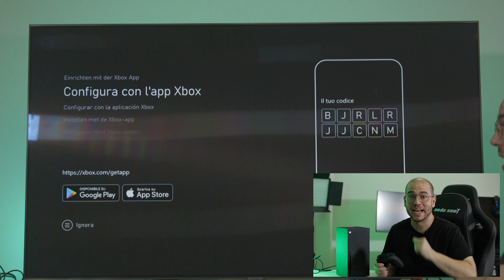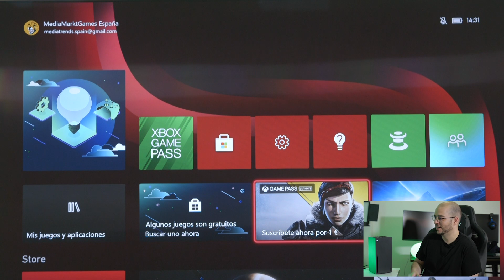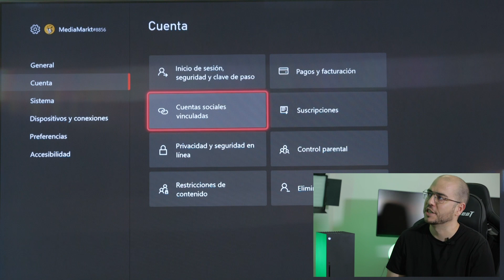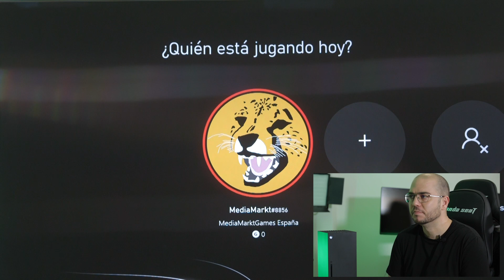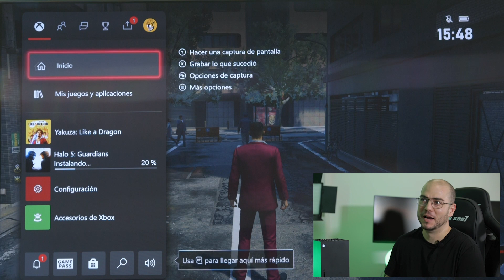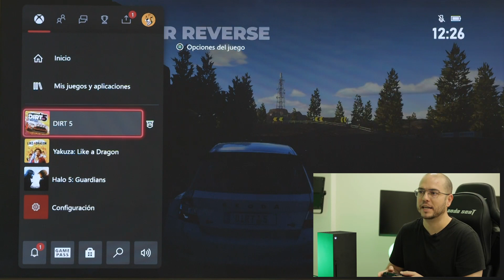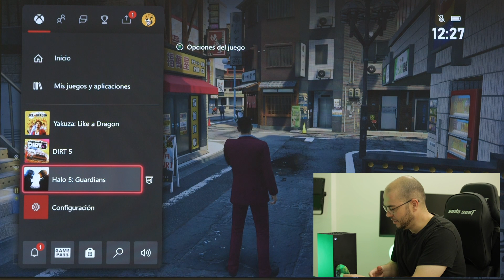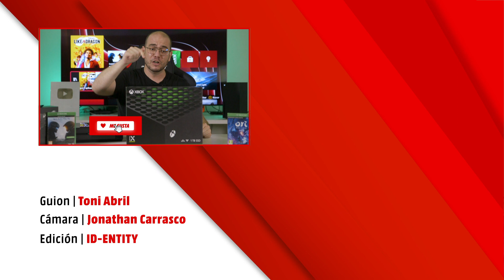¡Xbox Series X! Unboxing y primeras impresiones 🤩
¡Ya tenemos la Xbox Series X! El nuevo maquinón de Microsoft. Y si quieres saber cómo es la experiencia de su unboxing y conectarla por primera vez... ¡No te pierdas este vídeo!

Desafortunadamente ahora mismo no la tenemos en stock. ¡En unos días podrás conseguirla en MediaMarkt! Mientras, echa un vistazo a su hermana pequeña

¿Eres Gamer?